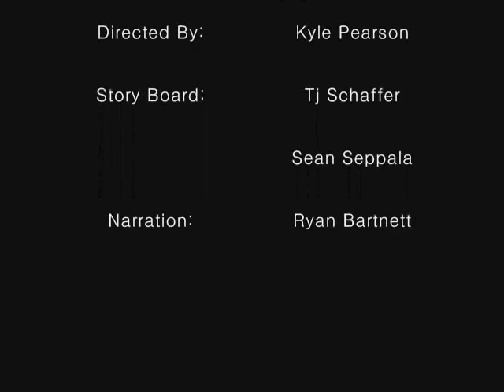The Sean Seppala Story: Rise of The Olympian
the story of a winner, who is training for the Olympics.
Song: locomotion
Written by: Gerry Goffin and Carole King.
(How many times can you find Ryan?)